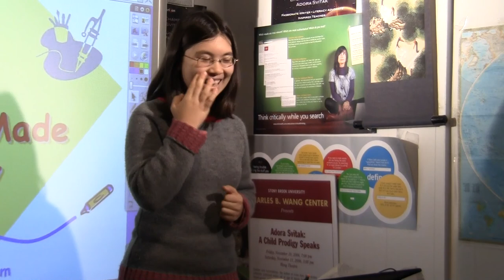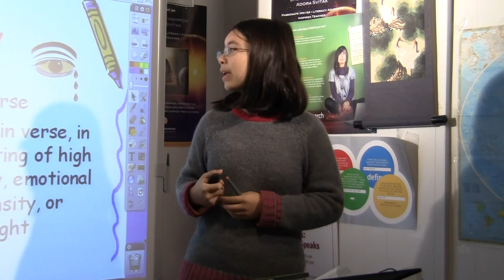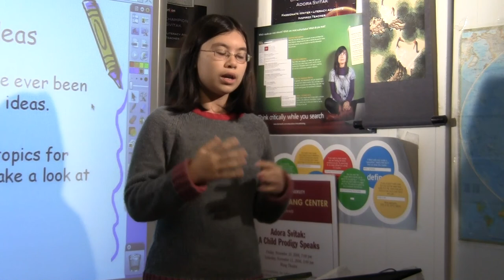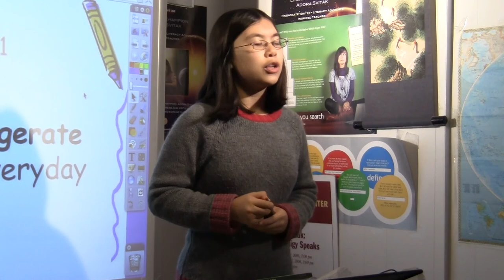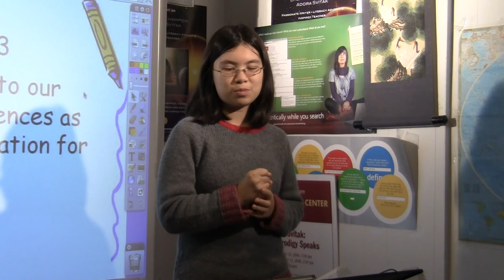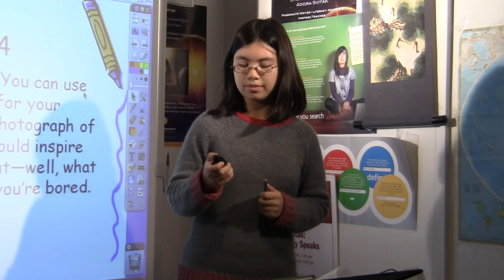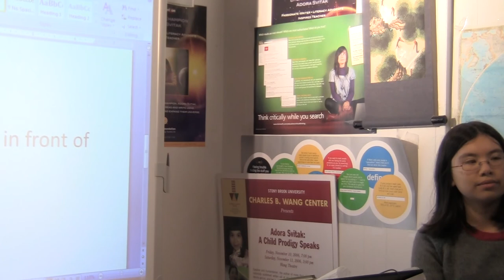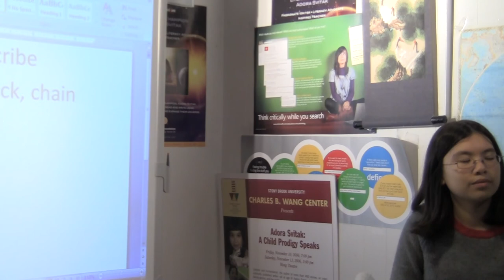Poetry made easy May 31, 2011.MTS